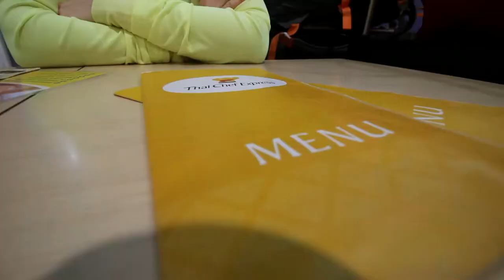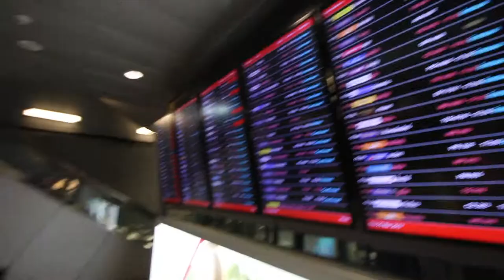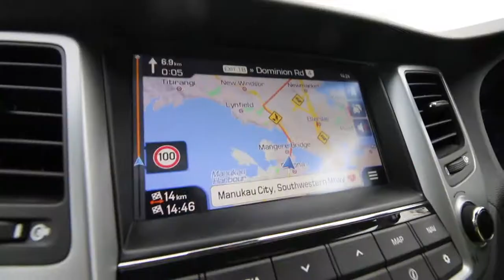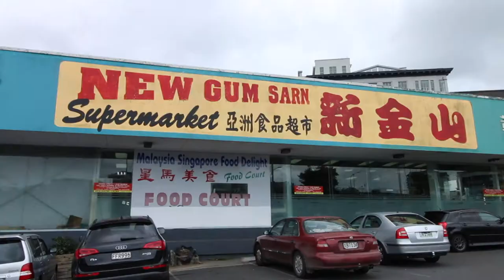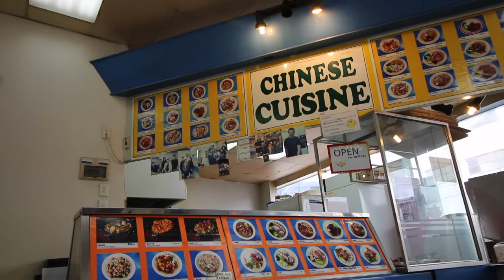NZ HOLIDAY PT.2 BANGKOK TO NEW ZEALAND | twoplustwocrew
NZ HOLIDAY PT.2  BANKOK TO NZ | twoplustwocrew
Next stage of our New Zealand holiday, after a 12 hour rest in Bangkok at the airport hotel we grabbed a thai meal then fly to Auckland. Highly recommend a break on the way. It meant we arrived  in NZ not feeling completely shattered!

We are a fun loving family of four who love travel adventure and the great outdoors.